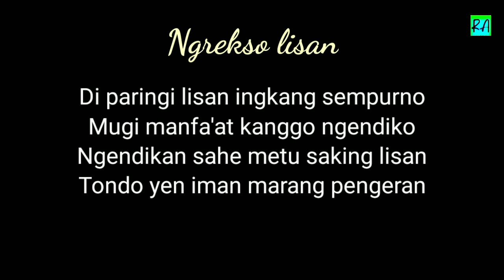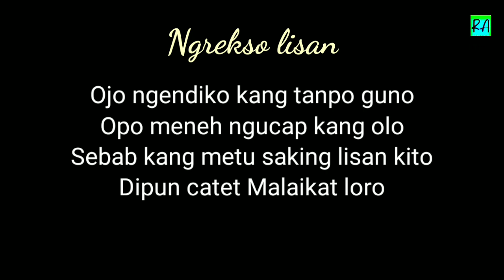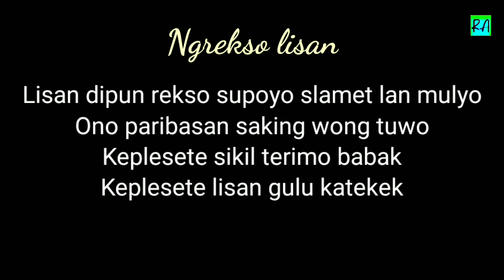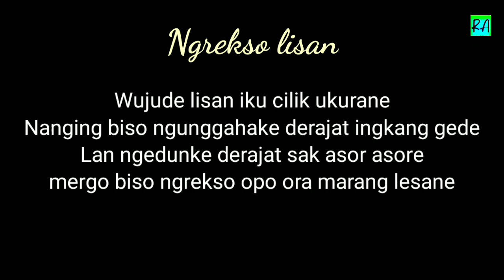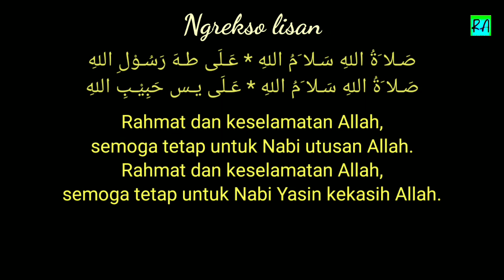NGREKSO LISAN || Puji pujian jawa.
Jangan lewatkan lantunan sholawat Nabi dari kami, beserta sya'ir jawa,kali ini kami beri judul "NGREKSO LISAN",Besar harapan konten ini bermanfaat bagi kita semua Aamiin.
Berikut ini kami cantumkan lirik dari video tersebut di bawah ini.

V o c a l.               : Amin Syarifudin
Pengarang Syi'ir. : Amin Syarifudin
V i d e o.               : Rahayu Amin Channel
A u d i o.               : Rahayu Amin Channel

Di paringi lisan ingkang sempurno
Mugi manfa'at kanggo ngendiko
Ngendikan sahe metu saking lisan
Tondo Yen iman marang pengeran

     Ojo ngendiko kang tanpo Guno
     Opo meneh ngucap kang olo
     Sebab kang metu saking lisan Kito
     Dipun catet malaikat loro

Goroh lan nggeguyu marang wong liyo
Ngino lan ngrasani Kabeh dohono
Ngomongake cacat lan rahasiane wong liyo
Kabeh kang tinutur Alloh ora ridho

      Lisan dipun rekso supoyo Slamet lan Mulyo
      Ono paribasan saking wong tuwo
      Keplesete sikil terimo babak
      Keplesete lisan gulu katekek

Wujude lisan iku cilik ukurane
Nanging biso ngunggahake derajat ingkang gede
Lan ngedunke derajat sak asor Adore
Mergo biso ngrekso opo ora marang lesane

      Salaamatul insan fii khifdzil lisan
      Aafatul insan minal lisan
      Slamet menungso mergo ngrekso lisan
      Cilakane menungso mergo ucapan